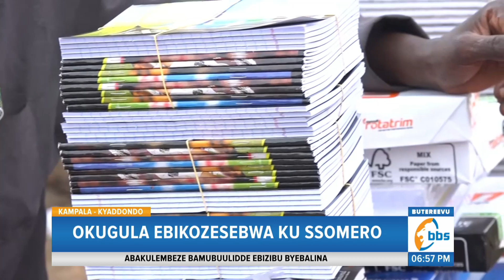Okwetegekera Okuddamu Okusoma, Ebbeyi y'Ebikozesebwa ku Ssomero Etabudde Abazadde